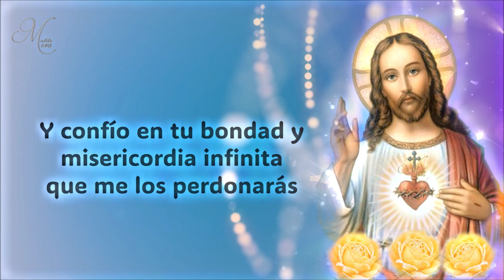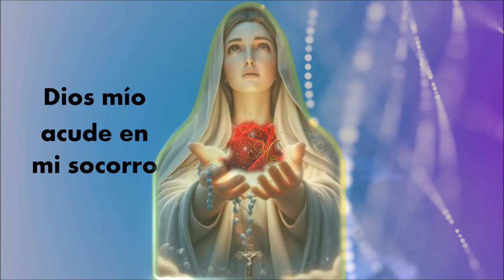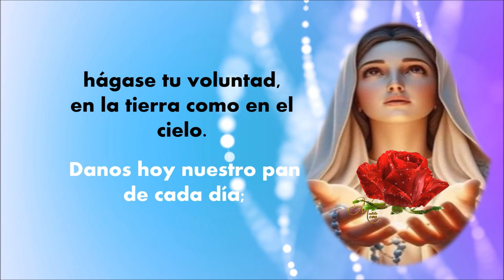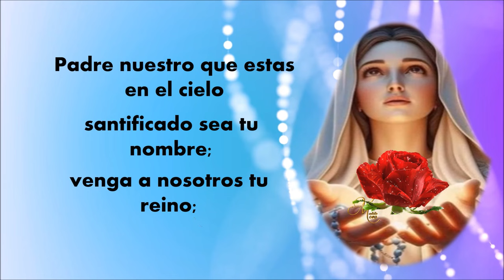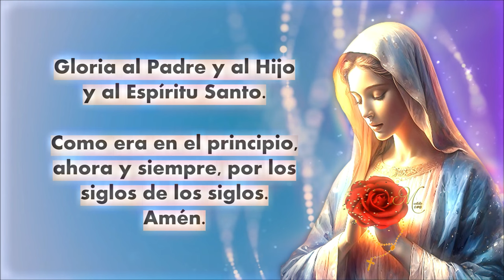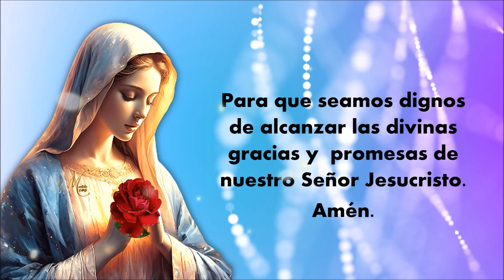📿 SANTO ROSARIO DE HOY SABADO MISTERIOS GOZOSOS ֍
No OLVIDES compartir este Santo Rosario en tus grupos de oración PARA QUE NOS LLEGUE UNA LLUVIA DE  BENDICIONES  La oración es la comunicación directa con Dios y nadie mejor que Él y su hermosa Madre María para entender tus aflicciones y preocupaciones
TODOS LOS DIAS PODRAS ENCONTRAR EN NUESTRO CANAL EL ROSARIO DE CADA DIA.📿LA CORONILLA A LA DIVINA MISERICORDIA EN VIVO Y MUCHAS ORACIONES DIOS LOS BENDIGA GRANDEMENTE🌷 ᗰᗩTITO ᗰOᖇᗩ#santorosariocorto